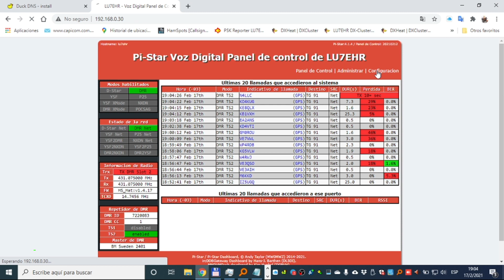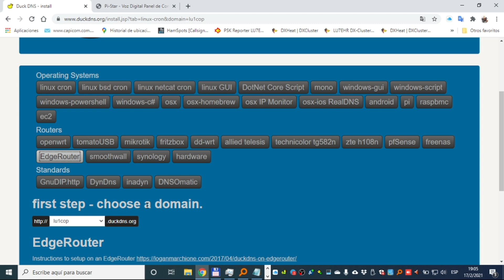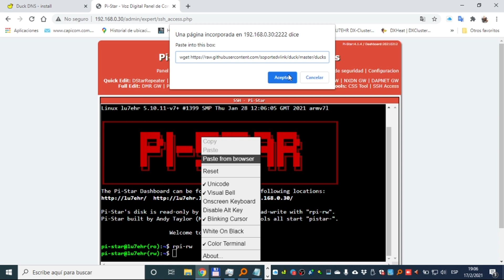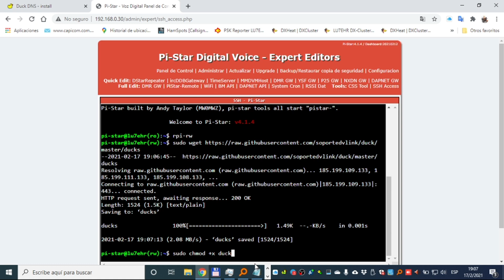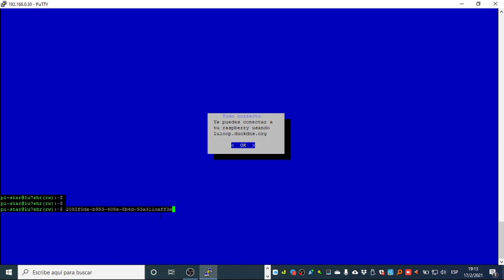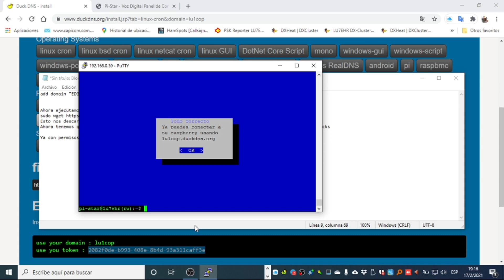Instalar Cliente Duckdns en Raspberry con Pi-Star * LU1COP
Instalar Cliente Duckdns en Raspberry con Pi-Star * LU7EHR
Ideal para configurar de manera remota nodos DMR o repetidores.
Ideal para acceder a nuestra LAN desde otra locacion.
Este servicio DNS es gratis y se puede usar en Windows, Linux, Raspbian, etc.

sudo chmod +x ducks

./ducks

Si te sirvio mi video y quieres donar puedes hacerlo por Paypal